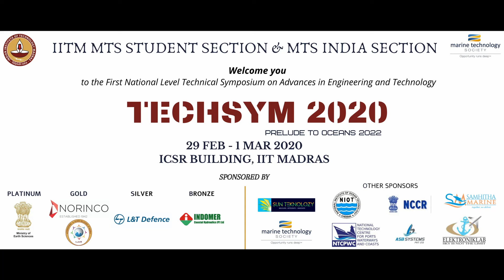MTS TECHSYM-2020 –Day 2 Ses 6